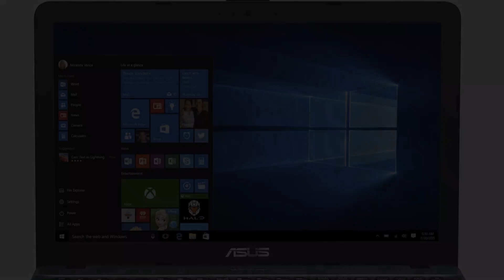Photos of the Asus VivoBook Max X541UV-GO638T | Not A Review!